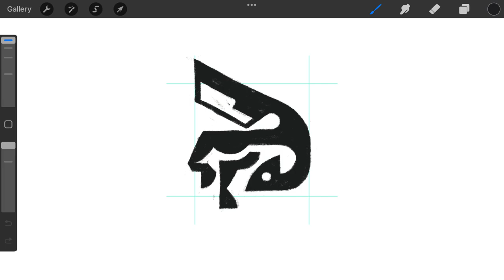Mythical Wyvern Dragon Creature logomark design process credit: @anhdodes - Anh Do - logo designer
Mythical Wyvern Dragon Creature

“ Art is a revolt against fate. All art is a revolt against man's fate. ”
- Andre Malraux

Ideas and inspirations: wyvern, dragon, drake, animal, creature, monster, mythical, fantasy, legendary, ancient, fire, wings, flying, sky, king, queen, etc.